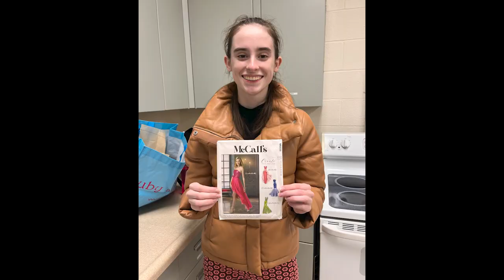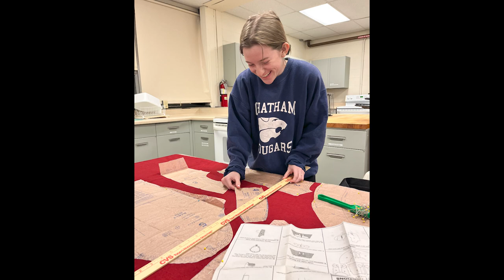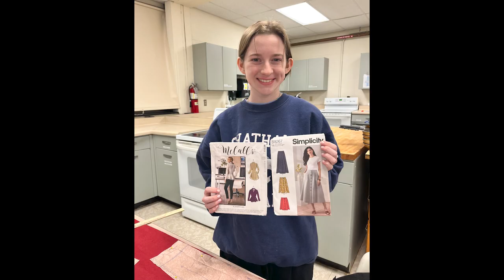Catwalk Designers 2024